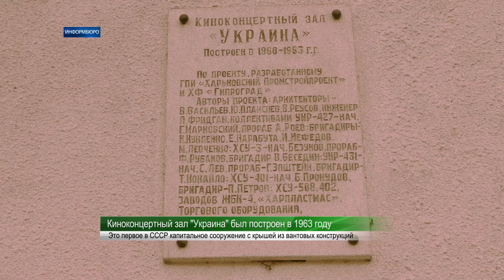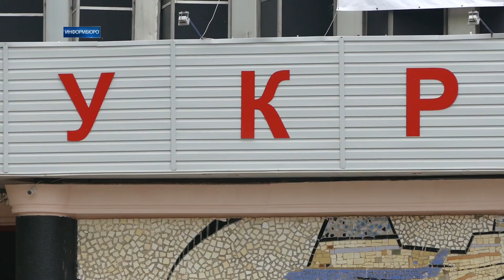Самые интересные здания Харькова: ККЗ "Украина"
ККЗ "Украина" – выдающееся достижение городской архитектуры 2-й половины прошлого века. Это одно из первых в СССР сооружений с применением вантовых седлообразных конструкций перекрытия. ККЗ был построен в 1963 молодыми харьковскими архитекторами. Поначалу проект здания предусматривал работу зала как сугубо летней постройки, однако затем добавили все необходимое, чтобы в помещении можно было проводить концерты в любое время года. Для комфорта зрителей специально была построена автономная котельная.
В 1980 году здание было взято под охрану государства как памятник архитектуры и градостроительства местного значения.